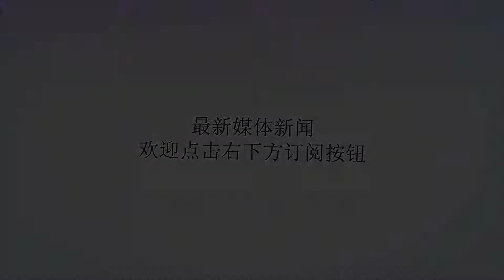美军战舰驱赶这国渔民，却被大批战舰围堵，特朗普始料不及！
谢谢！众所周知，在很长一段时间里，美国一直霸占着世界霸主的地位，甚至对于美国来说，本国的利益要高过一切，关键时刻就连盟友也能够轻易舍去，对于这一点相信外界早已经深信不疑，但是仍旧还有不少国家为了谋求本国利益发展前来抱美国的大腿。北约中大部分国家都是这样，另外还有韩国、日本以及加拿大等这样的国家存在，从战略上讲这些国家都是亲美一族，并且更加要因为这些国家的存在，从而加大了美国在国际上的底气，在霸权主义道路上也是越走越远。尤其是在特朗普上台后，此状况愈演愈烈。不仅仅是对外展开剥削，针对自己盟友也同样不放过。据说，在前些时日，美国已经对外宣布了有关提高军费政策。在外界看来这是对现代局势动荡的一种巩固。实际上这都是美军为了满足一己私利所设立的全套，目的就是大量销售本国军事武器。如今，就连自己盟友外加邻居的加拿大放过。据说，美军已经开始对加拿大有所行动，不仅疯狂加收关税，甚至还因为领土问题公然同加拿大开呛。对此，加拿大方也是声称此次美军举动的背后实际上就是在公报私仇。据悉，介在美国和加拿大之间的领土争议是马基亚斯海岛，双方都有认为自己拥有岛的主权。并且目前为止，马基亚斯海岛上共同存在着是美国以及加拿大的渔民，长期以来，大家也都相安无事的是在生活。知道近期，美军突然有了大动作，马基亚斯海岛出现了美军战舰，甚至开始驱赶加拿大渔民。为了捍卫自己权利，加拿大自然不甘示弱，大批战舰出海护航，对美军形成围堵。这确实也出乎美军意料，无可奈何之下，只能暂且退出。